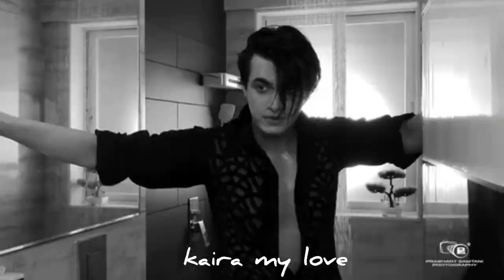Shivangi Joshi And Mohsin Khan New Photoshoot || behind the scenes